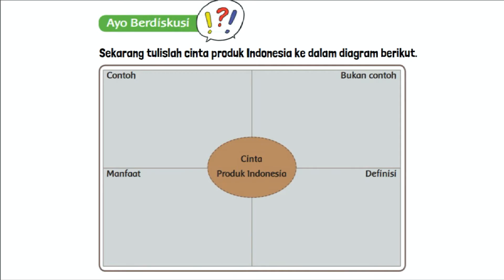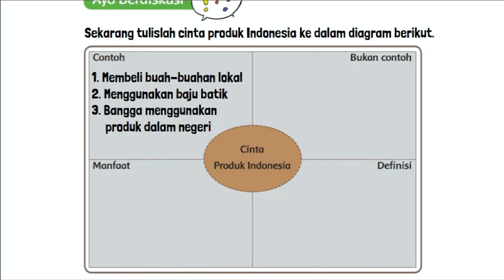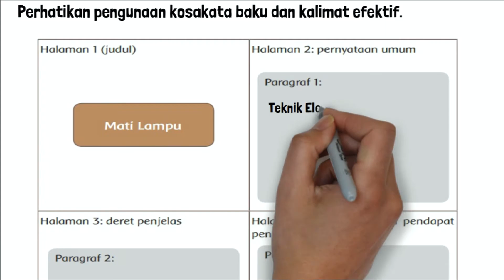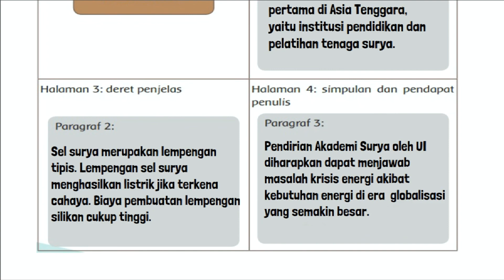Kunci Jawaban Tema 4 Kelas 6 Halaman 131 132 Pembelajaran 6 Subtema 3 Globalisasi & Cinta Tanah Air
Kunci jawaban tema 4 kelas 6 SD MI halaman 131, 132 Sekarang tulislah cinta produk Indonesia ke dalam diagram berikut, meliputi contoh, bukan contoh, manfaat dan definisi pada pembelajaran 6 subtema 3 Globaliasi dan Cinta Tanah Air di buku tematik siswa kurikulum 2013 revisi 2018.